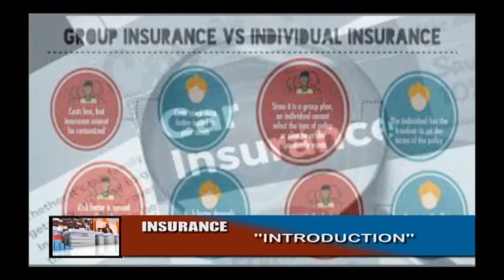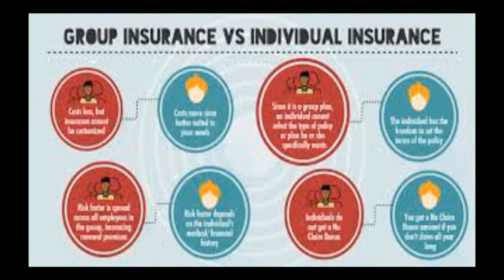WHY ROYAL EXCHANGE ASSURANCE IS THE INSURER OF CHOICE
YOU TO SEE WHY INSURANCE IS IMPORTANT